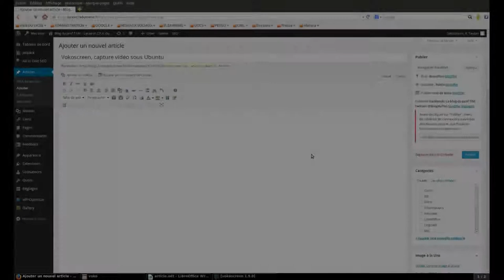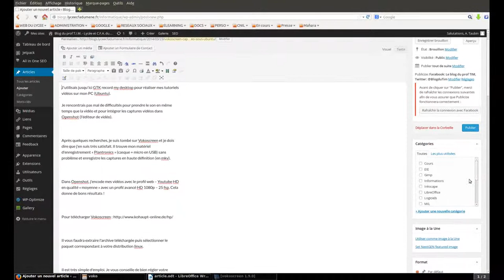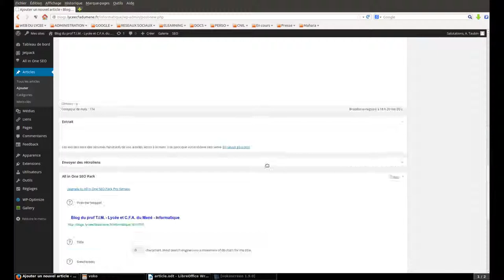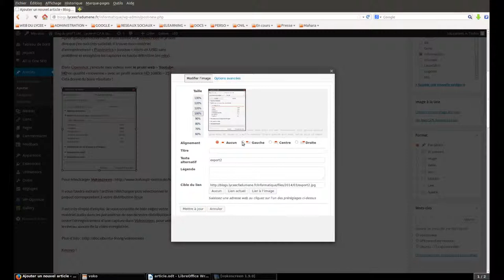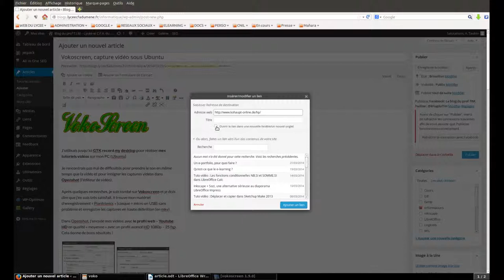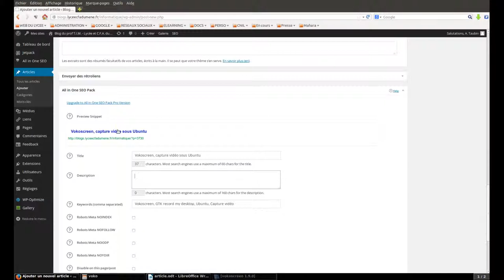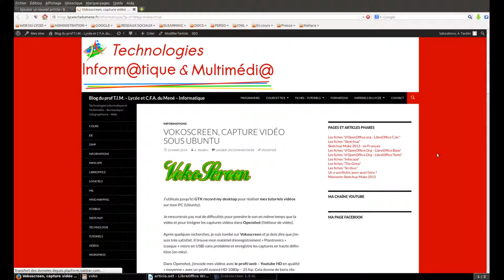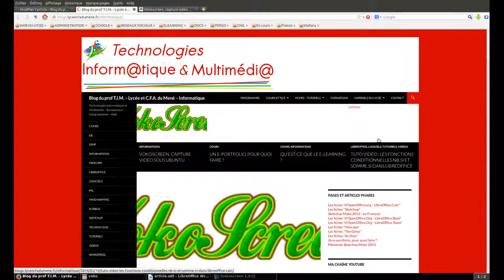Tuto vidéo : Publier un article dans Wordpress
Points à retenir :
- Gestion du SEO (référencement naturel)
- Plugins : All in one SEO, Jetpack (Publicize + Distribution améliorée), SEO Search Terms Tagging 2 et Contextual Related Posts
- Soigner titre, catégories, mots clés, ancres des liens, utiliser du gras, des titres de paragraphe
- Mise en forme des articles :  Balise more, bordure image, copier un texte simple, Image à la une